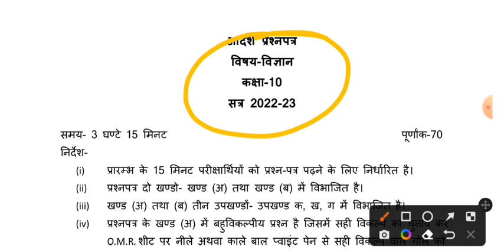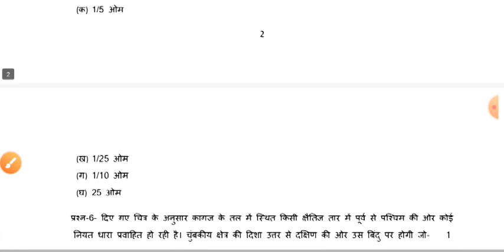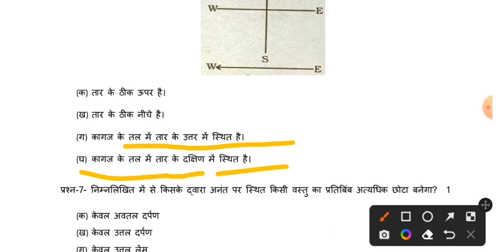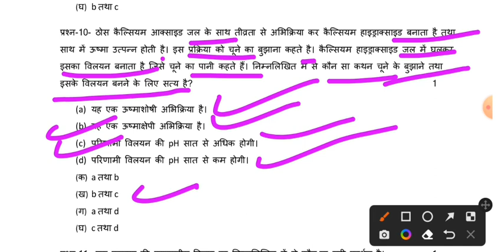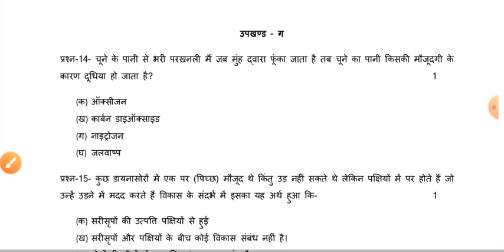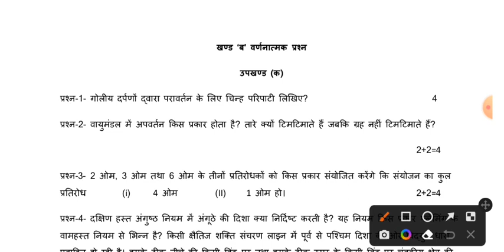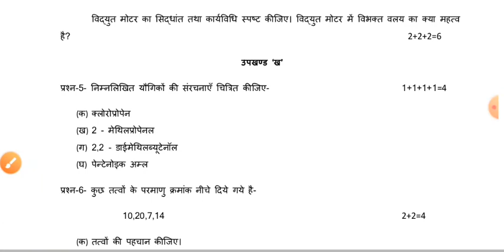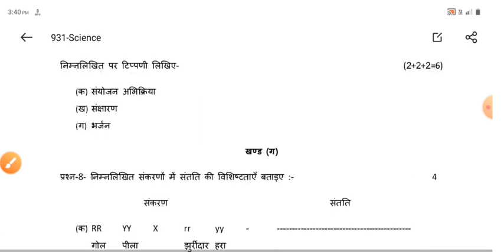27 फरवरी वायरल विज्ञान का माडल पेपर 2023।10 science most important question।70 नंबर पक्का।upboard।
27 फरवरी वायरल विज्ञान का माडल पेपर 2023।10 science most important question।70 नंबर पक्का।upboard।

viral model paper class 10th vigyan ke most important question
aise hi aaega science ka paper board paper mein
wall model paper class 10 science
viral model paper class 10th vigyan 2023
UP Board class 10th vigyan most important question
UP Board class 10 science most important question
UP Board class 10 science objective question
UP Board class 10th vigyan
class 10 science
class 10th vigyan

27 फरवरी विज्ञान बोर्ड से ले आया वायरल पेपर,/ 27 फरवरी को ऐसा ही पेपर आएगा देखलो,/Science class 10,